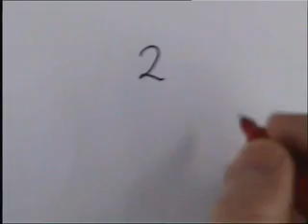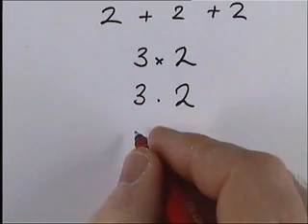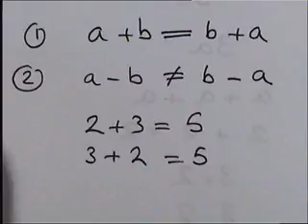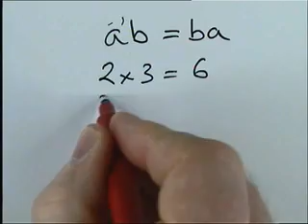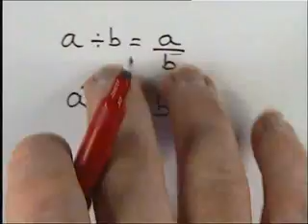How to do Algebra Introduction and the basics 1